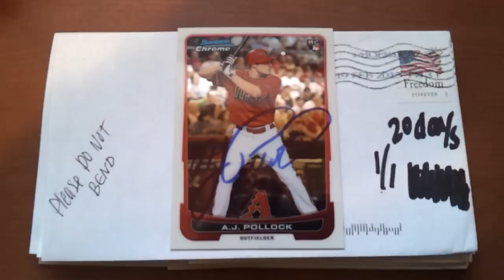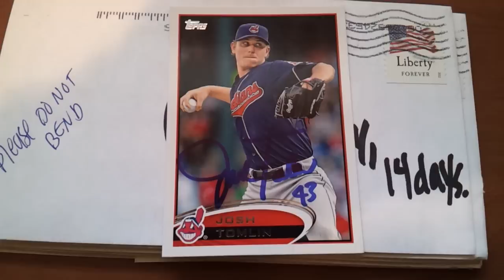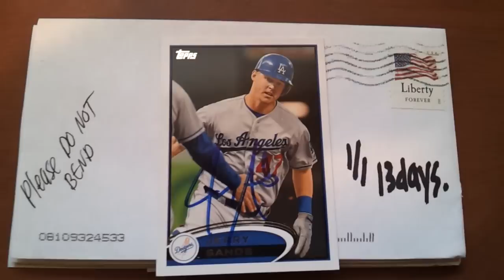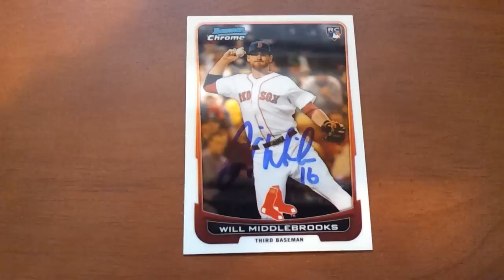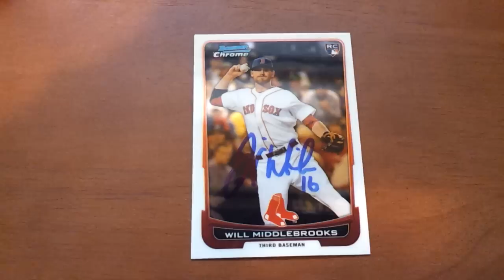9 Spring Training TTM Returns 2-22-13